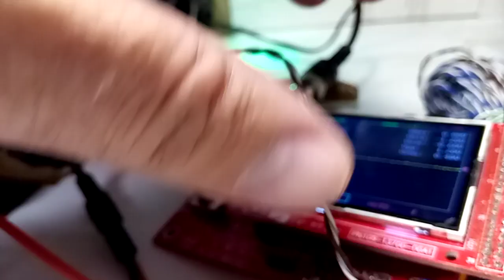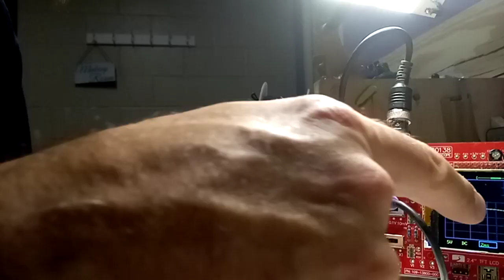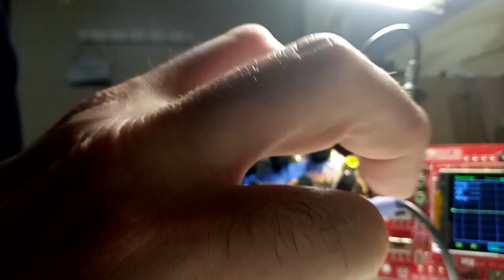Doubleplusbass feature rundown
Here's my newest module, a wonderful kick drum, if I do say so myself. Starting with Thomas Henry's bonkers-good Bass++ percussion drum voice, I've tweaked it for better usability, flexibility, and added feature set.

First, the pitch control and CV are run through an exponential converter, allowing for much better control of the pitch, especially in the lower frequencies where kick drums usually do their kicking. The sweep pitch envelope is independent of the decay envelope now, with two controls, one for "height" of the pitch sweep envelope and one for the decay of the pitch sweep. You can get that stabby punch right at the attack of your bass drum like a 909, or a gentle sag like an 808. The sweep pitch is injected into the linear part of the CV management circuitry, so the pitch sweep is more drastic than otherwise.

The CV is run through an attenuator, so you will be able to control this voice in a 1V/oct manner if you carefully trim that knob. This should allow you to *play* this kick drum with a keyboard, which would be really funny.

If you want sweet sine-wave bass lines like what the kids are calling "808" bass, you can achieve that because there's a waveshaper to let you select what shape the kick is going to be, from the triangle wave the original Bass++ voice features (with a little pip on the triangle peaks, if that matters) through a lovely sine wave, on to a squarish wave that then folds into a harsh overdriven nightmare (I'll document which resistor needs to change if you don't want the waveform to fold).

There's an envelope out which runs through an attenuverter, so you can have your envelope go *positive* with the kick or *negative* with the kick. At least that's what you're seeing in the video: I'll change this in the schematic to swing only between positive and ground for better use with a sidechain VCA.

My experience with a seriously capable sound system and a slightly-less-modified Bass++ voice left me EXTREMELY pleased with what it can do when paired with muscular subwoofers.